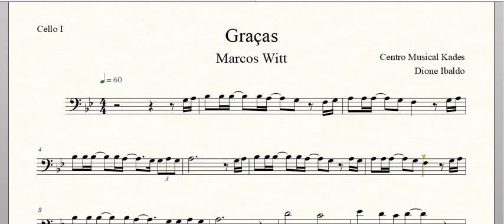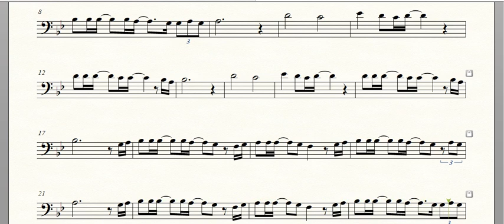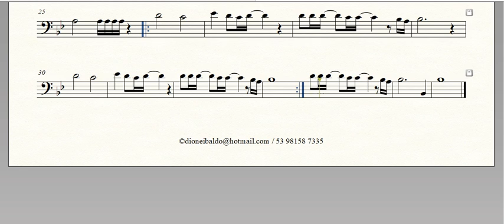Partitura Graças - Marcos Witt - Violoncelo